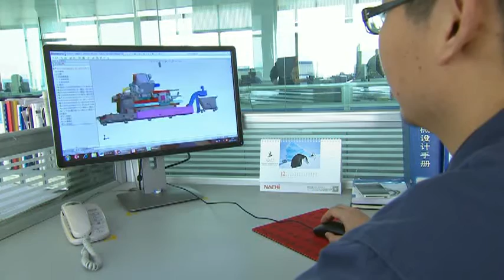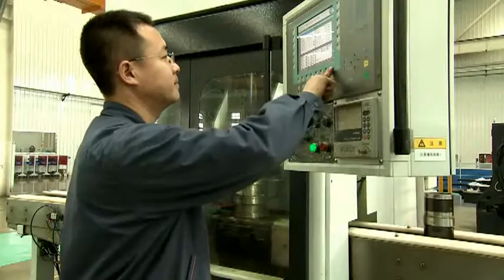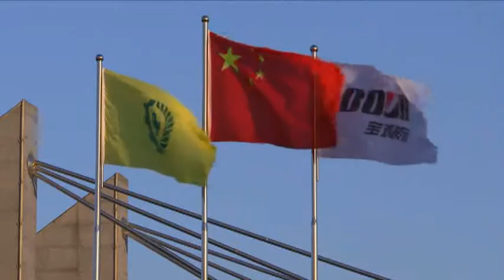Baoji Machine Tool Group Co., Ltd.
Baoji Machine Tool Group Co., Ltd. is a backbone of China Machine Tool & Tool Industry, a leading metal cutting machine builder in China. Total assets are 1.8 billion Yuan; number of employees is over 3500. With 10 subsidiaries---Baoji Zhongcheng Machine Tool Co., Ltd., Shaanxi Guanzhong Tool Making Co., Ltd., Baoji Zhongcheng Pharmaceutical Machinery Co., Ltd., and etc., It has four productions for high level CNC machines and tools, electric vehicle and key parts, machine rebuilt service, high level medical equipment.